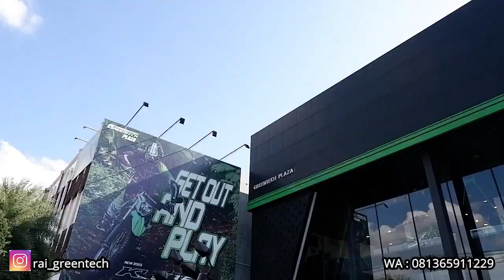KX250X (2023) Cashback 5 Juta dan Gratis Ongkir | Langsung Diserbu, Setiap Hari Kirim - Kirim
UNTUK PEMESANAN KX SERIES DI INDONESIA
HUBUNGI RAI GREENTECH
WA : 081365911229